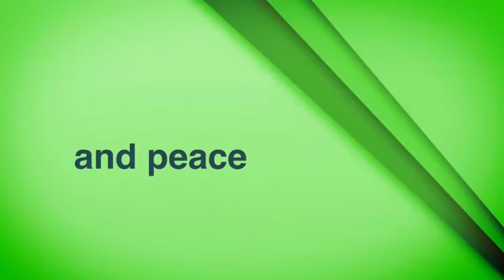Playing GTA with my U.K. Friends